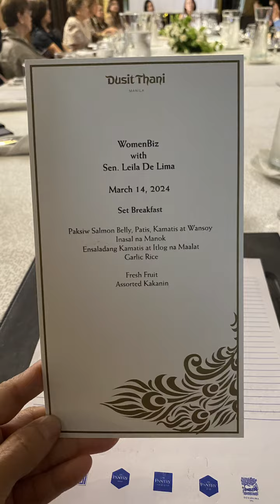Brunch with former Senator Leila de Lima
I attended brunch at the Dusit Thani Hotel on March 14, 2024, organized by the Women Business Council Philippines with a special guest, the former senator Leila de Lima.